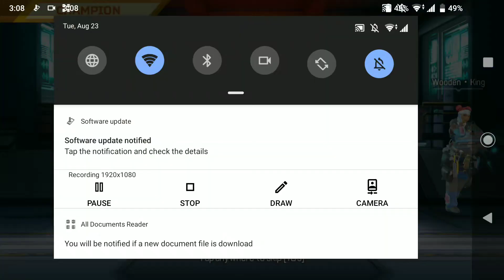but it's 16 againsts 30 :(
Another defeat